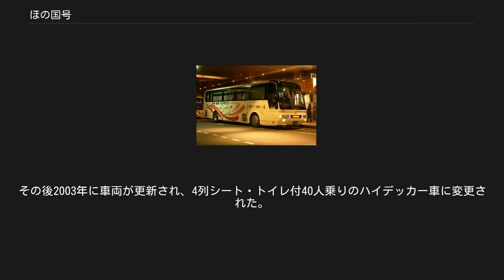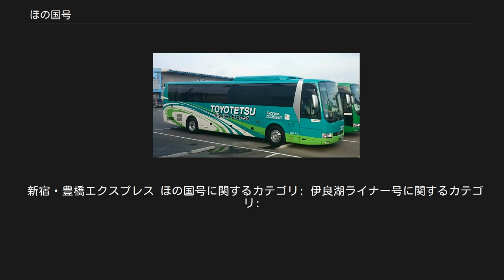ほの国号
新宿豊橋線（豊鉄バス） ほの国号（ほのくにごう）とは、豊鉄バスと共同運行会社が使用する都市間高速バス路線の愛称である。
その名称は東三河の旧名「穂国」から取られている。
本稿では、前身となった伊良湖ライナー号（いらごらいなーごう）についても取り扱う。
 新宿豊橋線（関東バス） 新宿豊橋線（豊鉄バス）旧車両,、現在は山の湊号に転用 後述する伊良湖ライナー号の廃止後、首都圏への廉価で乗り換えなしで直行というニーズに応えるため、2006年8月1日に共同運行会社やルートを変更した路線。
正式名称は新宿・豊橋エクスプレスほの国号（しんじゅくとよはしエクスプレスほのくにごう）であり、首都圏と愛知県豊川市・豊橋市・田原市を結ぶ。
 練馬駅北口（6番のりば） - 中野駅（JRガード下6番のりば） - バスタ新宿（新宿南口）（C7のりば、1号車のみ）・新宿西口（27番のりば、続行便のみ）- 渋谷マークシティ（上り練馬行降車のみ） - （首都高速道路・新東名高速道路・東名高速道路） - 本野原（豊川IC直近）- 豊川駅前（1番のりば） - 豊川市役所前 - 心道教前（名鉄諏訪町駅近く） - 豊橋駅前（東口2番のりば） - 藤沢町（ロワジールホテル豊橋前）- 植田車庫前 - 田原駅前（2番のりば） ハイデッカー・4列シートの40人乗り、トイレ付き車両を使用している。
毛布・スリッパ・おしぼりなどのアメニティあり。
なお、車両後方の8～10列目は女性専用席であるが、この席はインターネット予約には割り当てられていないため電話予約にて希望を伝える必要がある。
 豊鉄バスは廃止された伊良湖ライナー号の車両をほの国号に転用したものを使用していたが、2013年2月23日より新車両での運行に切り替えた。
また、2016年2月24日より導入された車両には、大型のヘッドレストが装備された座席が設定され、全席にコンセントが設置された。
なお撤退車両は同年7月にデビューした「山の湊号」に転用されている。
 2010年7月に運行を開始し、愛知県豊橋市と京都府京都市を結ぶ。
正式名称はほの国号（ほのくにごう）である。
全席予約制で、豊鉄バスにより昼行便1日1往復が運行されている。
 東名豊川・東名本宿では、東名名神直通バスが2006年12月15日に廃止されて以来の京都方面便であったが、2013年3月1日からは京阪神昼特急静岡号も東名豊川・東名本宿に停車している。
 植田車庫前 - 豊橋駅前（東口1番のりば） - （愛知県道400号豊橋豊川線） - 豊川駅東口 - 東名豊川 - 東名音羽 - 東名本宿 - （東名高速道路・伊勢湾岸自動車道・東名阪自動車道・新名神高速道路・名神高速道路） - 京都深草 - 京都駅八条口（G2のりば） 三菱ふそう・エアロバスを使用。
「三河の手筒花火」がラッピングされている本路線専用車両である。
ちなみに本路線就航以前は豊橋 - 中部国際空港線（2010年3月で運行休止）で使用されていた。
 伊良湖ライナー号（いらごライナーごう）はかつて東京都と愛知県渥美町を結んでいた高速バス路線。
路線名は「伊良湖東京線」だった。
豊川市から渥美半島までの広い地域をカバーしていたほか、下り夜行便は伊良湖岬から伊勢湾フェリーへ乗り継いで伊勢志摩方面に向かう需要があった。
 1990年春季よりジェイアールバス関東・ジェイアール東海バス・豊橋鉄道による共同運行を開始し、夜行は2台・昼行は1台運行となっていた。
しかし、ジェイアールバス関東は乗務員不足のため比較的早期に運行から撤退し、その後は愛知県側の2社による運行（夜行・昼行各1台体制）となった。
なお、豊橋鉄道では当時、豊橋駅と伊良湖岬を結ぶ特急便「伊良湖ライナー号」（豊鉄バス伊良湖本線）も運行していたため、この路線との区別から高速伊良湖ライナー（伊良湖東京線）と呼称していた。
 開業当初こそ乗車率もまずまずだったが、昼行便は午前から昼にかけての時間帯を移動に費やされるダイヤ設定となっていたことなどから徐々に利用不振となって採算割れの結果、2001年に廃止となった。
 2001年以降は、運行に使用する車両の所属に関わらず、静岡以東をジェイアール東海バスが、静岡以西を豊橋鉄道の乗務員が担当していたが、JRバスとそれ以外の事業者との間で乗務員の乗り継ぎによる完全ワンマン運行を実現したのはこの路線が初めてであり、後にびわこドリーム号（西日本ジェイアールバス・西武観光バス）など他社の高速バスでも導入される事例があった。
こ...